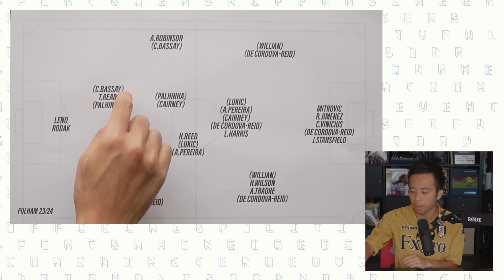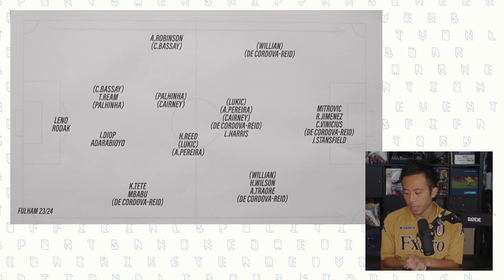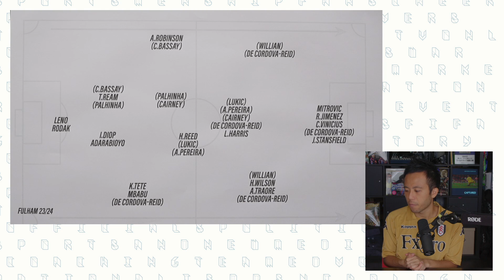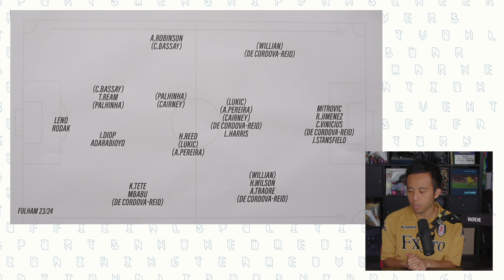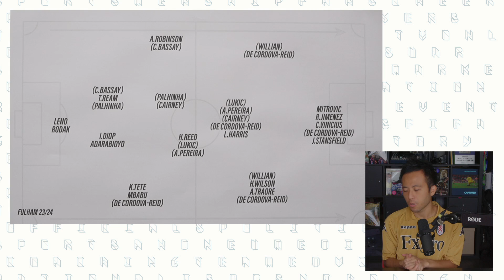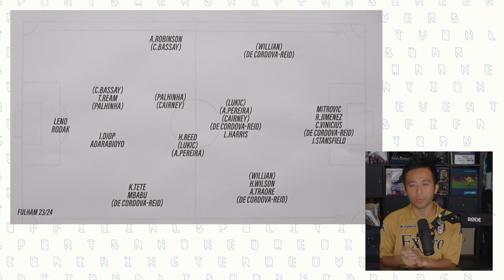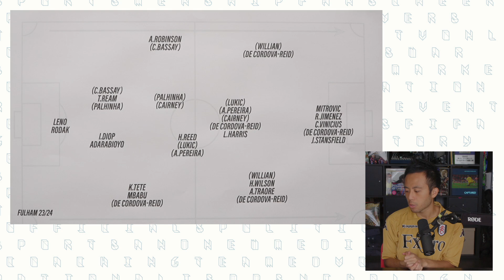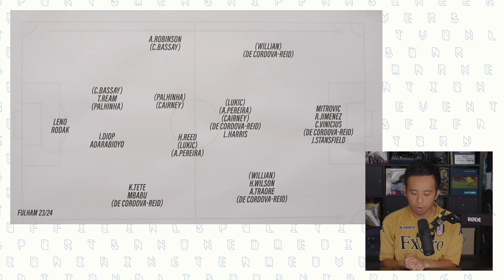防中維23/24球季前瞻： 富咸 英超 EP. 17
今季防中維繼續同大家睇晒四大聯賽，全部78隊動向！
你無睇錯，係全部！

熱門冷門，一次睇晒，包無甩拖！

主持：防中維

記得CLS我哋加鐘仔！